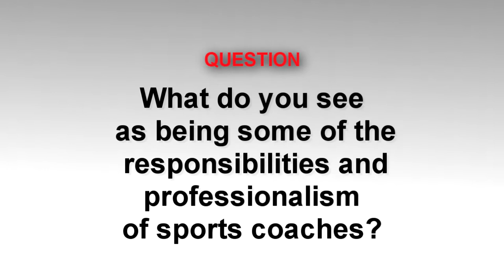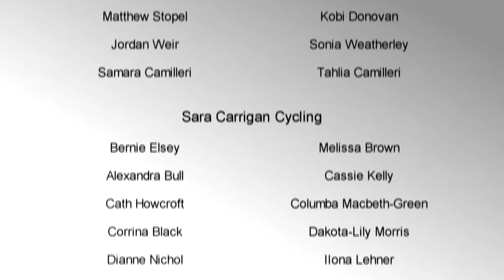What do you see as being some of the responsibilities and professionalism of sports coaches?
Sports Coaching Pedagogy and Leadership Series 2 features Sara Carrigan, OAM, Barcelona Olympics cycling gold medallist, Griffith Ambassador and founder of Sara Carrigan Cycling Brett Green, IAAF Academy Level 5 (International Athletics) Throw Coach of numerous Commonwealth Games and Olympic athletes and Helen Thompson-Coleman, Junior athletics coach and MyAthletix Director

This video is part of a series canvassing a wide range of sport pedagogy, sports coaching leadership and holistic, athlete-centred coaching topics, through the experiences of world class coaches working right here on the Gold Coast. The series was developed to support the Master of Education and Master of Sports Coaching degrees at Griffith University, and Master of Sports Coaching with Open Universities Australia (OUA).

Series 2 has been developed, scripted and produced by Dr Susan Whatman of the School of Education and Professional Studies, Griffith University This series was also edited by Dan Eady

Series 2 was made possible with Open Universities Australian New Unit Development Funding, from the Office of the DVC(A), Griffith University. You can read more about the series launch

Whatman, S.L. & Eady, D. (2013). What do you see as being some of the responsibilities and professionalism of sports coaches? Southport: School of Education and Professional Studies, Griffith University.